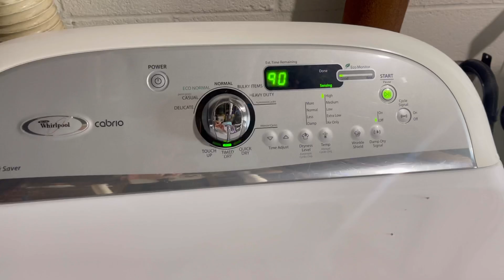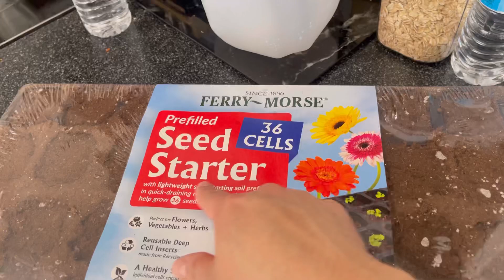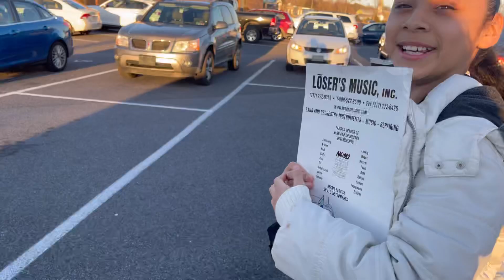✅ LAVANDO FUNDAS DE LA SALA 🛋| LIMPIEZA EXTREMA EN CASA 🧹 | motívate a limpiar 💪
En este video les comparto motivación para limpiar la casa estaremos haciendo Limpieza extrema en la sala , lavando fundas de la sala , quitando el espejo , y mucho más !!!

✅Si te gusto este video no olvides:
♥️dejar like
♥️comentar
♥️compartir